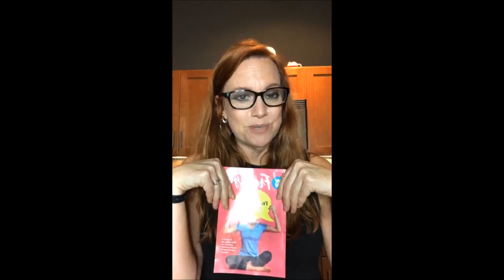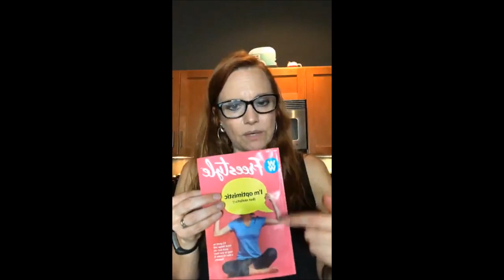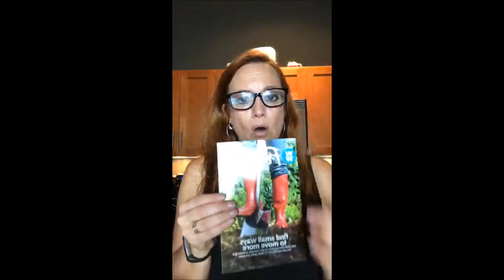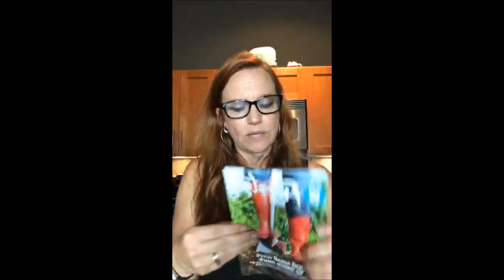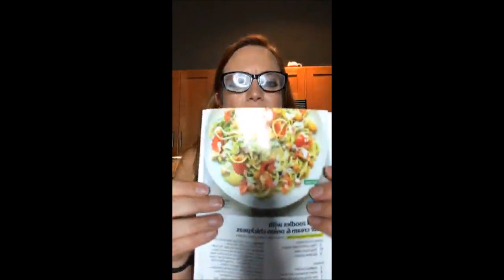Weight Watchers Chat #67: Small Ways to Move More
if you want to skip straight to the topic start at 12:30

WW Chat #67: Small Ways to Move More